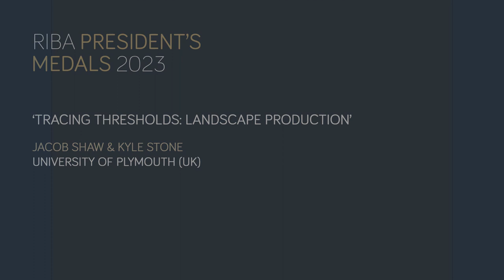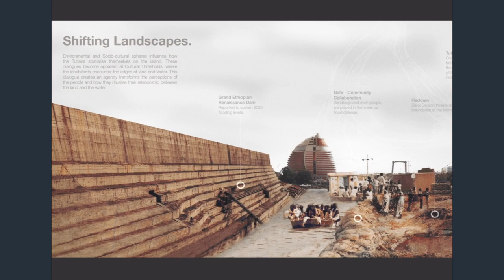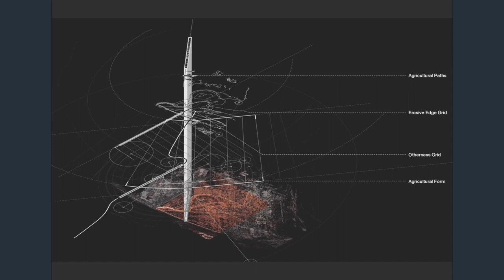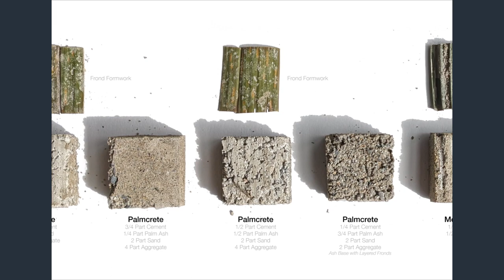'Tracing Thresholds: Landscape Production' by Jacob Shaw and Kyle Stone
Supporting film for 'Tracing Thresholds: Landscape Production' by Jacob Shaw and Kyle Stone, nominated by the University of Plymouth for the 2023 RIBA Silver Medal